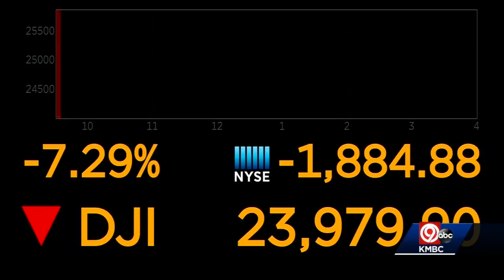Financial planner urges calm in market uncertainty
Certified financial planner Johnathan Hines, of Kansas City Retirement Planning LLC, saw the markets drop and said it is important to make sure investors are not reactionary to headlines.